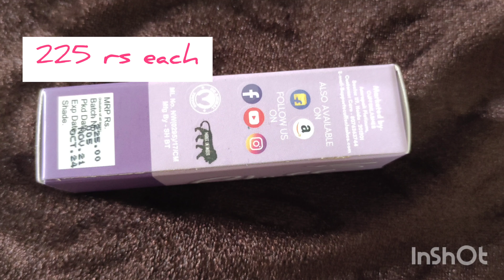Cuffs n lashes lip gloss review and swatches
Hi,

Today in this video I am gonna talk about Cuffs n lashes lip glosses which are very affordable and awesome lipstick to have.